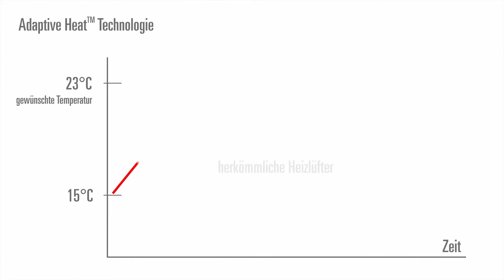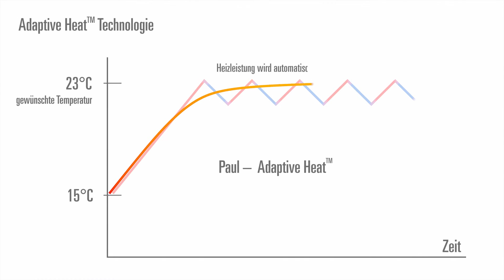Heizlüfter Paul von Stadler Form - creoven.tv Produktvideo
Produktvideo / Test für den Heizlüfter Paul Stadler Form.  In diesen Video wird der Lüfter ausführlich vorgestellt.

Mit den Heizlüfter Paul kühlen und heizen - ganz ellegant. Stadler Form hat wieder einen neuen optisch wie technisch perfekt abgestimmten Heizlüfter auf den Markt gebracht. Neuartige Software sorgt dafür das der Lüfter und die Heizleistung stufenlos dimmbar sind.
Sehen Sie doch selbst, hier im Videochannel von von creoven.tv